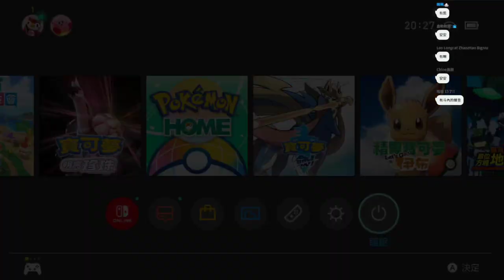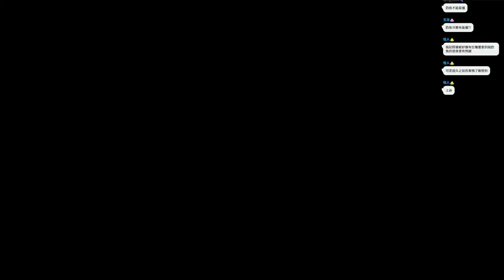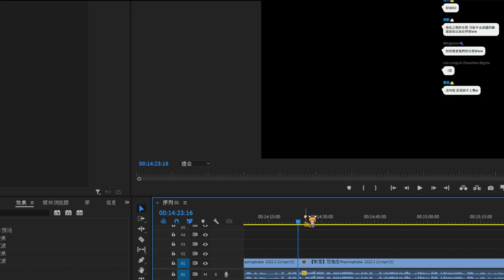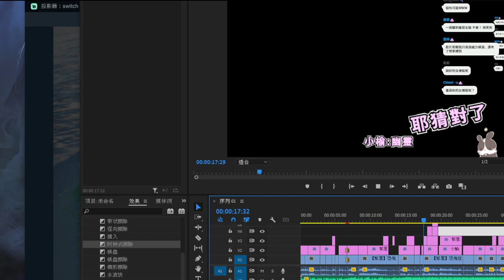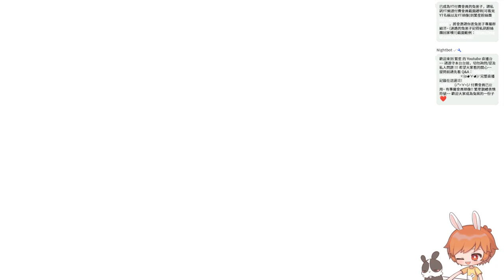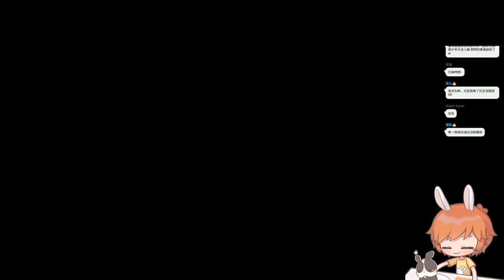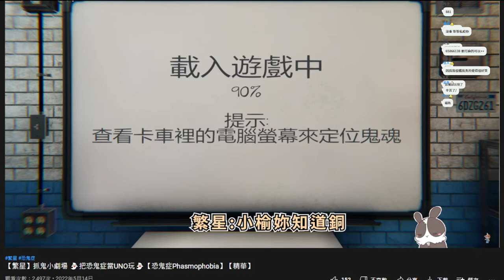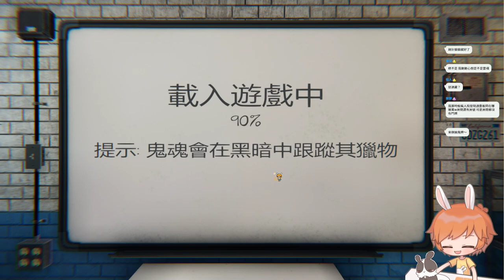【繁星】雀魂麻將 2022 5 14